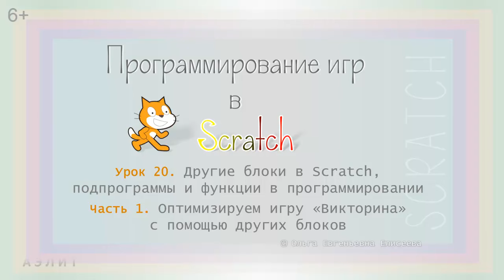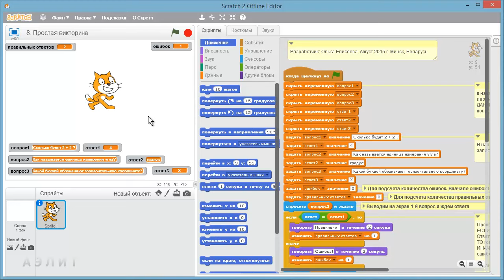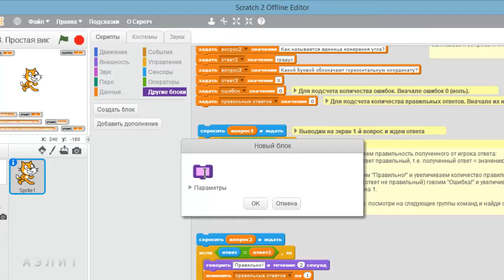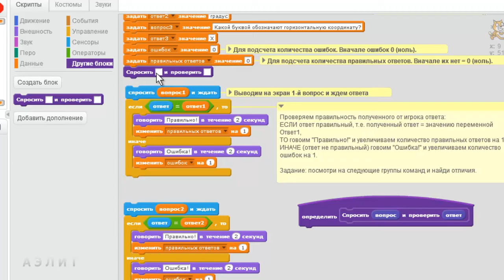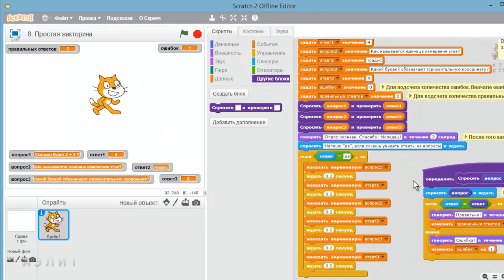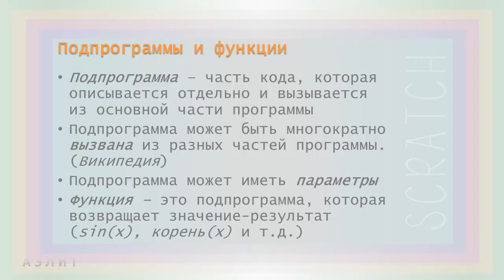Урок 20. Другие блоки в Scratch, подпрограммы и функции в программировании. Часть 1.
Часть 1. Оптимизируем игру «Викторина» с помощью других блоков

0:48 - изучаем проект, в который будем добавлять Другие блоки.
2:00 - начинаем оптимизировать код скрипта викторины, создаём и определяем Новый блок
4:12 - используем Новый блок в основном коде скрипта (вызываем подпрограмму)
4:49 - собираем весь код и убеждаемся, что он получился короче и понятнее - оптимальнее!
5:18 - тестируем правильность работы нового оптимизированного скрипта
5:44 - переходим к теории: как всё это правильно называется в программировании. Узнаём понятия "подпрограмма" и "функция".
8:12 - задание: открой проект "Простая викторина" ( и оптимизируй его код с использованием Других блоков.
    Замечание: с января 2019 года на сайте Scratch доступна новая версия редактора - Scratch 3.0, который внешне немного отличается от Scratch 2.0, в котором записывался данный урок. Поэтому если возникнут вопросы, пиши их, пожалуйста, в комментариях к видео или внизу этой страницы сайта.

Scratch 2.0 по-прежнему можно использовать, скачав и установив программу на свой компьютер.

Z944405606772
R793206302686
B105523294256